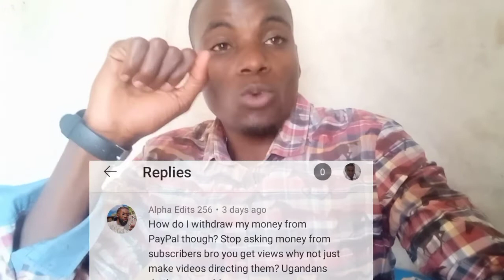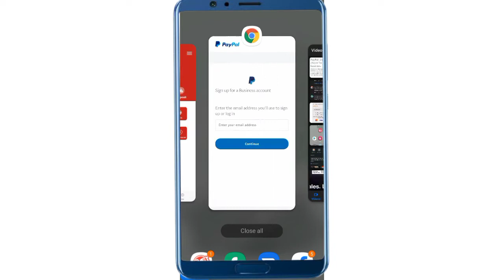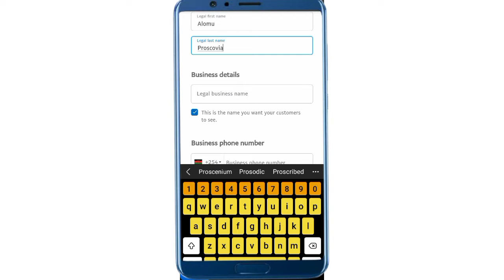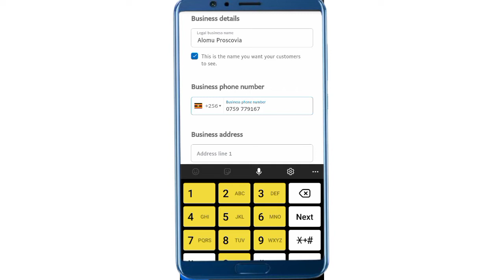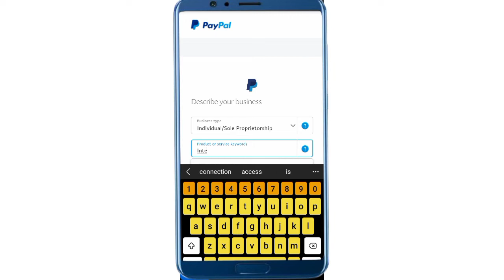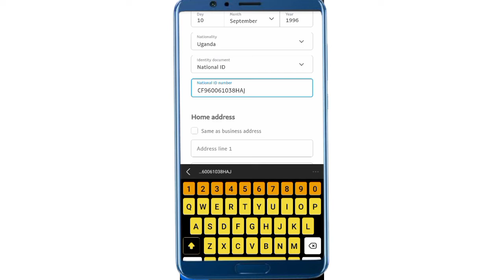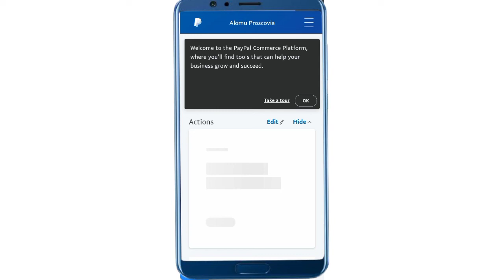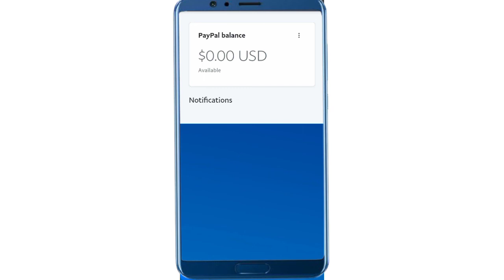How to get a free working PayPal account that can receive and send money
PayPal is the mode of online payment today on the Internet. If you  are an online addict,  then probably,  you have come across PayPal.com
But to no surprise,  getting a working PayPal account is really hard in other countries.
But in this video 📹,  we are going to help you with the directives that will lead you to have yourself a  brand new working PayPal account that can send and receive money,  even if you are living in the  country that PayPal company has intentionally restricted.

please see how we did it in this video 📹.